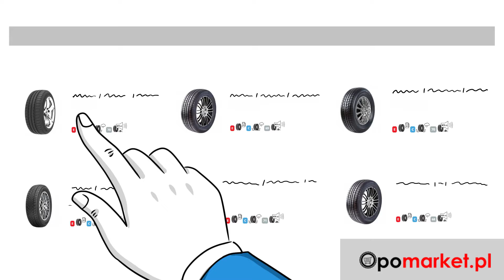Animacja dla Opomarket o oponach i ofercie firmy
Chcesz wymienić opony szybko i w korzystnej cenie? Do tego chcesz dostać produkt wysokiej jakości... To wszystko oferuje Opomarket, dla którego przygotowaliśmy tę animację.

Cele:
** przedstawić ofertę w krótkiej formie
** zaciekawić od pierwszych sekund
** zbudować historię, którą widz zapamięta

Jak Wam się podoba efekt końcowy?

Jeśli jesteście ciekawi innych naszych projektów, zapraszamy do Portfolio na naszej stronie

A także na blog, w którym znajdziecie sporo ciekawych informacji (nie tylko) o animacjach czy procesie produkcji naszych filmów